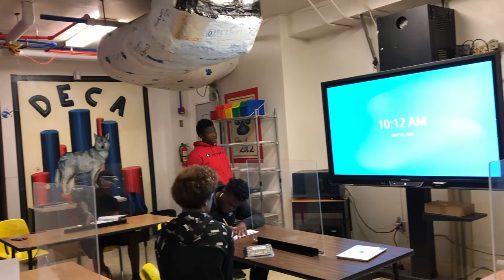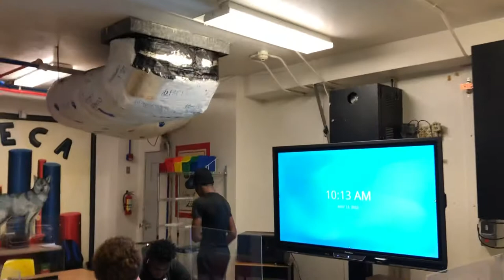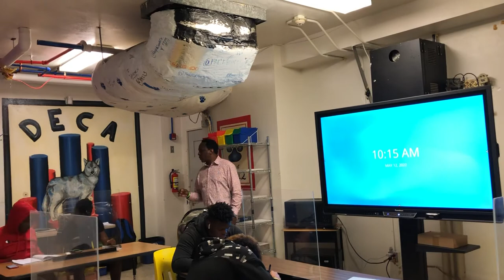Student Success Center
Introductions and daily goals